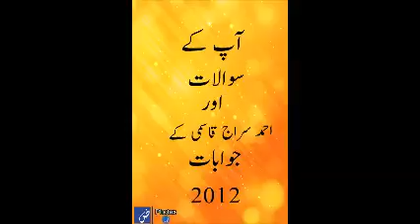11 aap ke sawal aur ahmed siraj qasmi ke jawab 2012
sawal w jawab by maulana ahmed siraj faizabadi